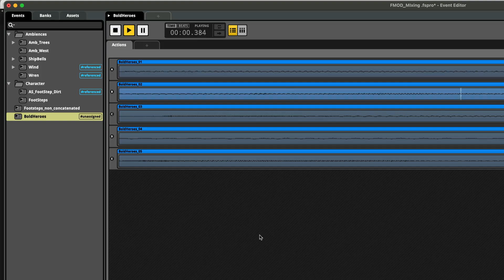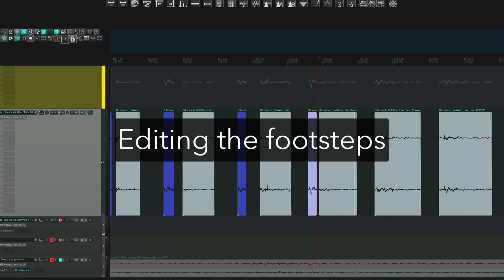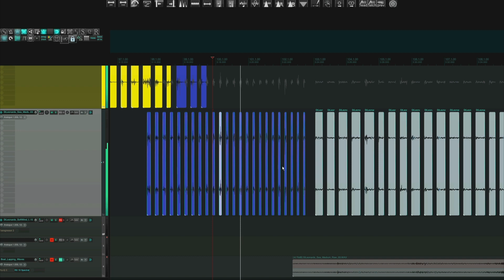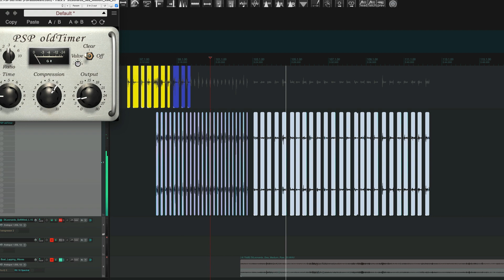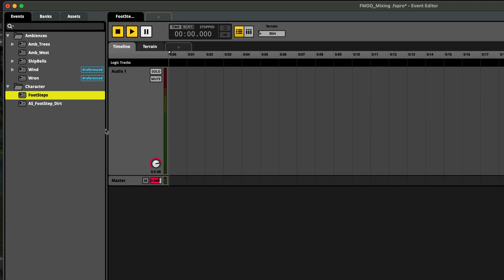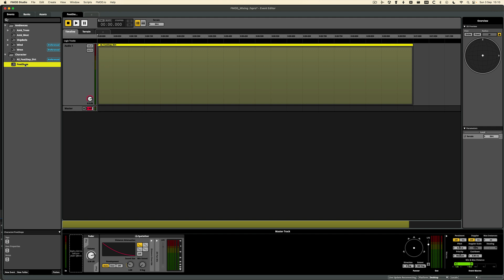Concatenative Synthesis Secrets: Better Footstep Audio Design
How to use concatenative synthesis to improve footsteps in game audio. This tutorial uses FMOD but the same principle can be applied to any middleware or editor.